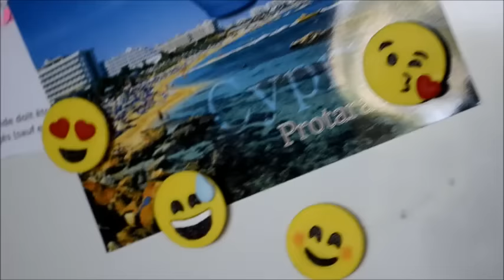TUTO FIMO : Emoji DIY polymere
Bonjour a tous, on se retrouve aujourd'hui pour un tuto fimo : les émoji décoratif DIY :p
j’espère sincèrement que ça va vous plaire!

Questions que l'on me pose souvent :
- Quel age as-tu? 20 ans
- Depuis combien de temps tu fais de la fimo ? depuis 2 ans
- Ou achètes-tu ta polymère? principalement sur internet
- As tu instagram? Oui, LITTLECREATIONSFIMO
Si vous avez d'autres questions posez-les j'essaierais d'y répondre :D

Musiques :
Life Of Riley: Vous êtes libre d'utiliser ce morceau et de monétiser votre vidéo, mais vous devez inclure les éléments suivants dans la description :